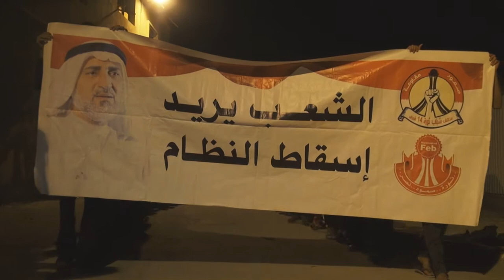النويدرات : مسيرة " عاشوراء المقاومة المشروعة " 1/11/2013 | Bahrain